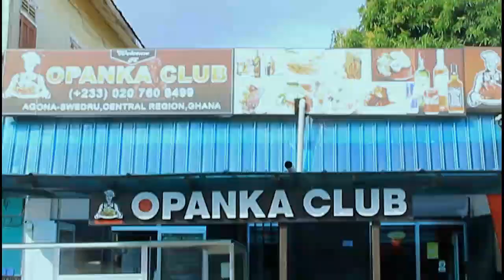Kumawood vs Juju, Secret Behind The Collapse Of Kumawood